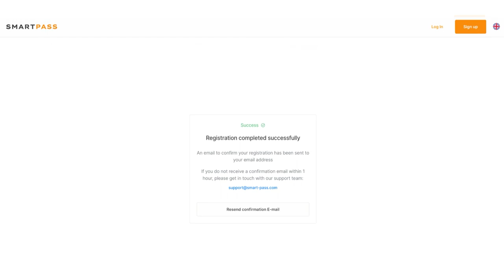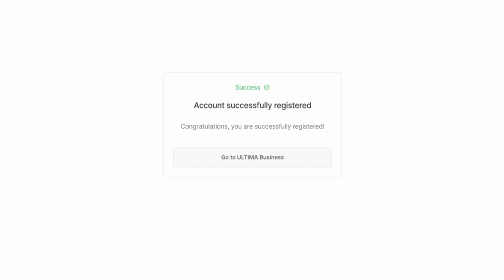Cara Mendaftar di Ultima Business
☑️ Pendaftaran di Ultima Business merupakan langkah pertama dan utama untuk mengakses semua produk dari ekosistem Ultima. Dalam video ini kami menjelaskan secara detail proses pendaftarannya di situs, agar Anda bisa dengan cepat dan mudah melalui semua langkah-langkahnya.

Anda bisa mendapatkan link pendaftarannya di situs dari mentor atau mitra Anda.